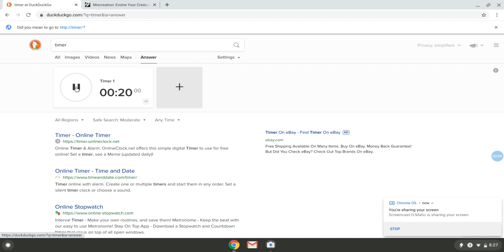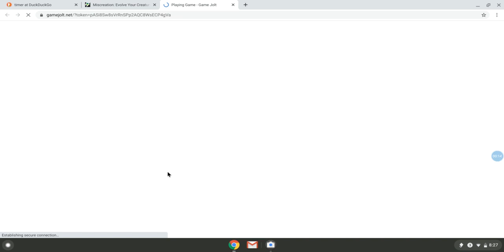miscreations lets play 1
Time to play miscreations!This is my first vid be sure to give advice and games you want me to play in the comments! bye!

This did end in a crash next episode I'll fix it.
Miscreations is a free game made by chsmor.